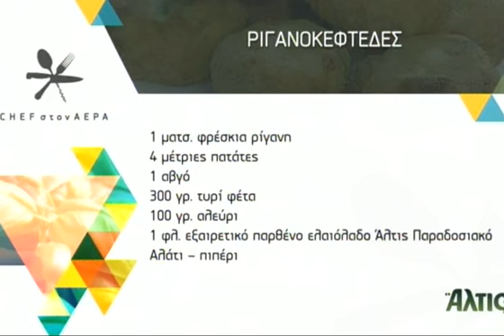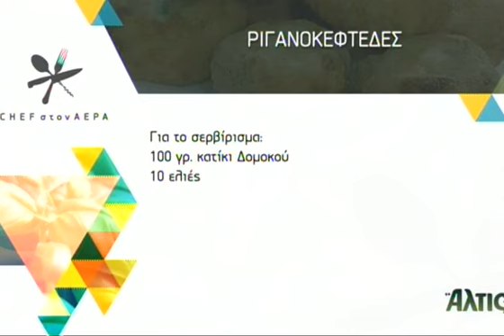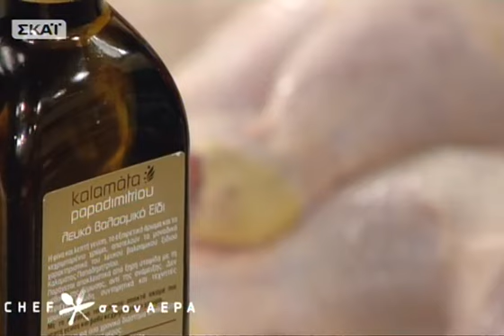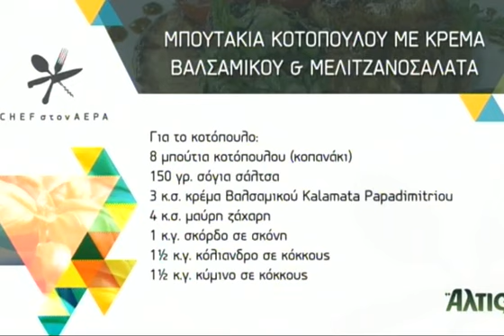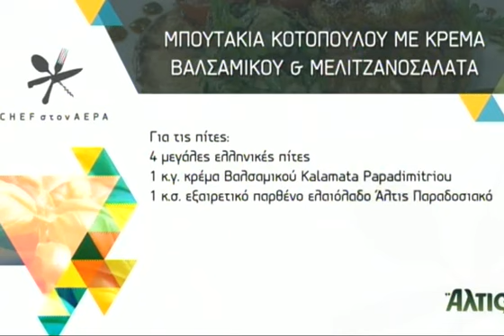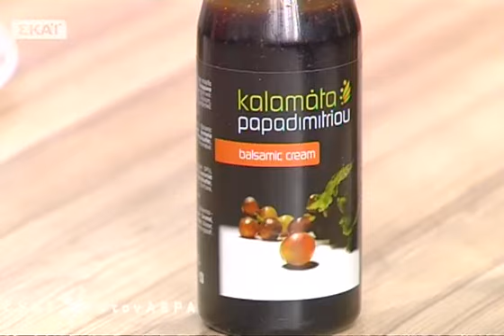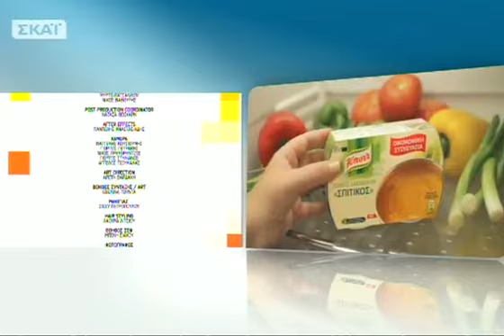Chef στον αέρα - 20/05/2014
Η Ελένη με τον Ανδρέα Λαγό φιλοξενούν τον μάγειρα και επιχειρηματία Φιλάρετο Ψημμένο από το Πήλιο! Δοκιμάστε τους μυρωδάτους ριγανοκεφτέδες, την εύκολη θεσσαλική πίτα μπαντζίνα και τα μαριναρισμένα μπουτάκια κοτόπουλου με μια νόστιμη μελιτζανοσαλάτα από τον Ανδρέα Λαγό... τηνΤρίτη 20/05!